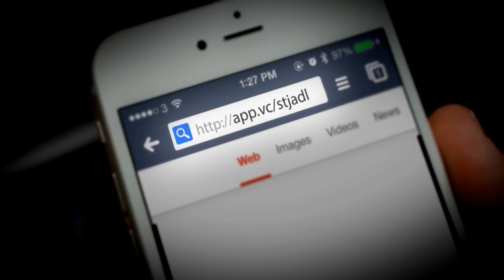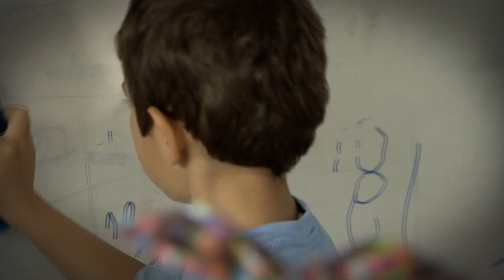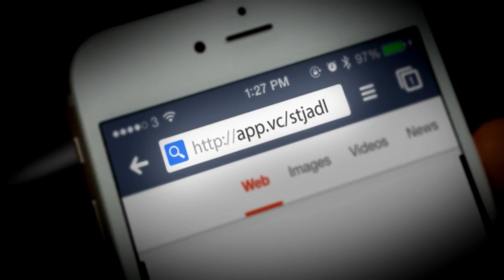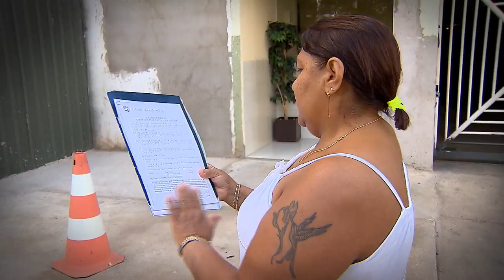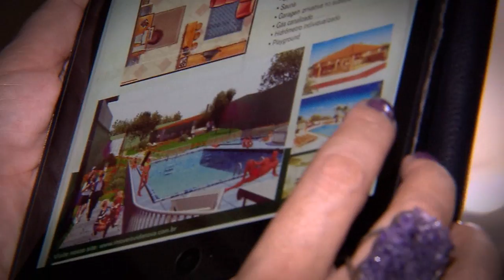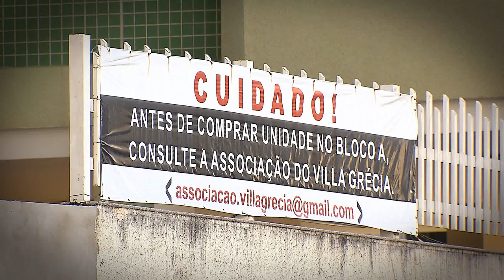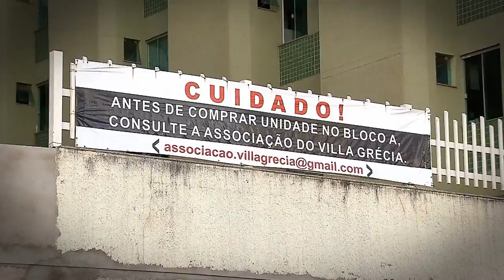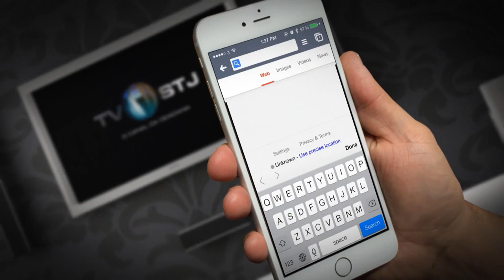Direito Meu, Direito Seu #52 - 08/08/2016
No programa Direito Meu Direito Seu desta semana você vai ver o que deve ser feito para evitar transtornos quando comprar imóvel na planta.
Estatuto da primeira infância: uma forma de assegurar direitos nos primeiros seis anos de vida da criança.
E você sabia que algumas tatuagens podem impedir nomeação de candidato em concurso público ?
Direito Meu Direito Seu, agora em novo dia e com novos horários, toda segunda-feira, às 21h (inédito), com reapresentações às terças-feiras (11h30), quartas-feiras (5h30), sextas-feiras ( 11h30), sábados (17h30), domingos (21h) .